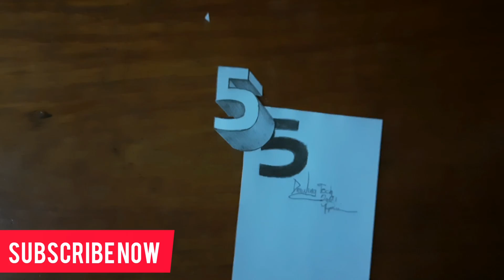HOW TO DRAW 3D FLOATING NUMBER 5 | Drawing Tech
Sana magustohan niyo ang drawing ko...
Kung nagustohan niyo guys. !

Para lagi kayong updated sa mga bago kung ea upload na mga video.

drawing tech,
how to draw 3d floating number 5,
how to draw 3d floating number,
how to draw 3d floating,
hơ to draw floating number 5,
how to draw number 5,
how to draw number,
drawing 3d number 5,
drawing 3d floating number 5,
drawing 3d floating number,
drawing 3d floating,
3d floating number 5,
3dfloating number,